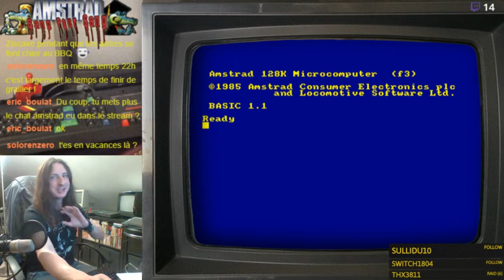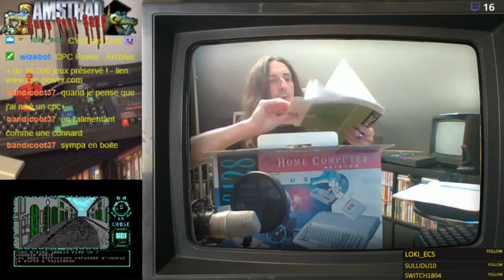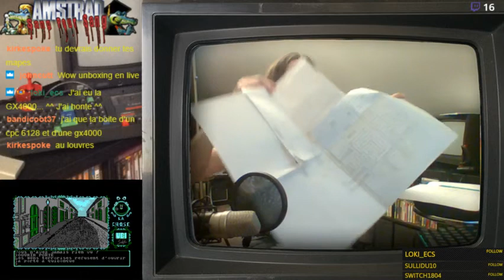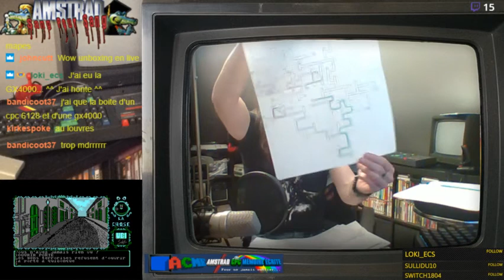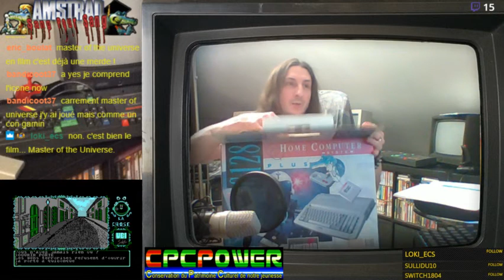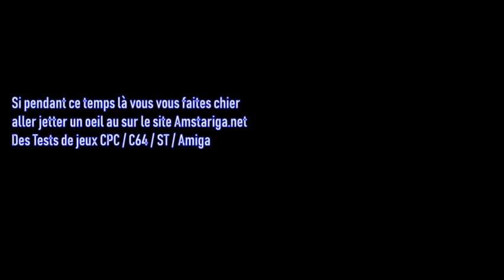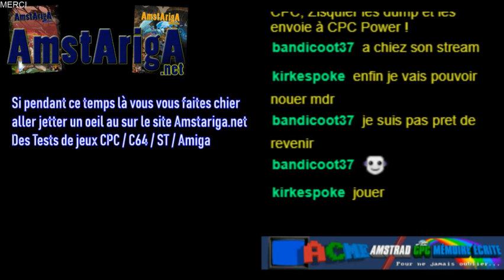Amstrad Sang Pour Sang #65 - LA CHOSE DE GROTEMBURG [part 2] [Amstrad CPC]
On continu l'aventure ... mais  ... décidément y'a plus grands monde de vivant dans ce bled pourrit excepté deux connards : un clodo et Sergio (Serge Gainsbourg ... forcément lui il s'est planqué dans une taverne ! )
Merci à Loki_ECS pour son Sub et aux nouveau followers (bordel de merde je me met à causer comme les streameurs ah ah ah  !)

- Fiche du jeu La Chose de Grotemburg

Si vous le souhaitez, vous pouvez me rendre riche en me faisant des dons sur le liens ci-dessous et qu'ils apparaissent pendant le stream (whouaa quel pied hein ?! lol)